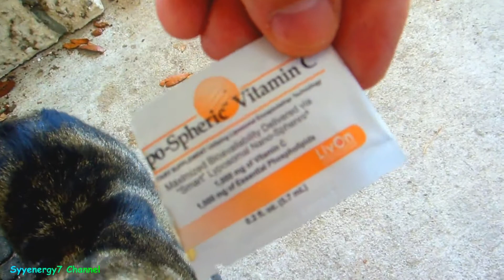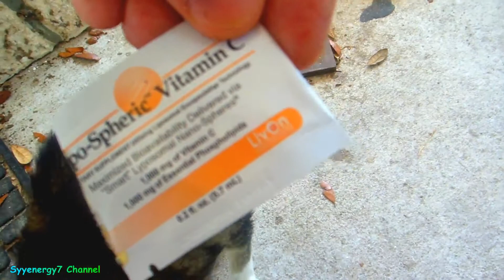'Boots' the Cat was in a Cat fight, HEALING MAGIC NOW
I'm not the original owner of 'Boots' the Cat, but I can tell by his friendliness to humans that someone did own this cat in the past.   'Boots' has been an outside cat his whole life, so it wouldn't be fair to bring him inside and make him stay inside.  This is the second time I saw that 'Boots' the cat received some injuries from a cat fight.  The last time I healed 'Boots' the cat up fast with loads of cat vitamins and the best cat nutrition.  This time I will do the same and add colloidal silver to his water and the best Livon Labs quality liposomal vitamin C.  Many people don't realize what healing miracles can be performed with special cat vitamins, great nutrition, colloidal silver and most importantly Livon Labs quality liposomal vitamin C.